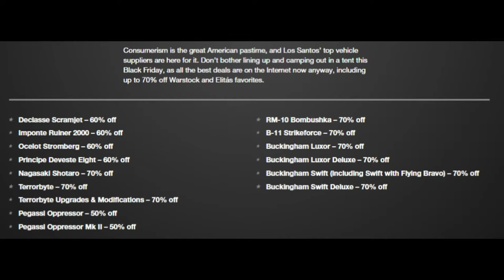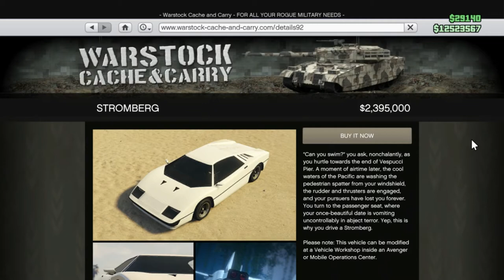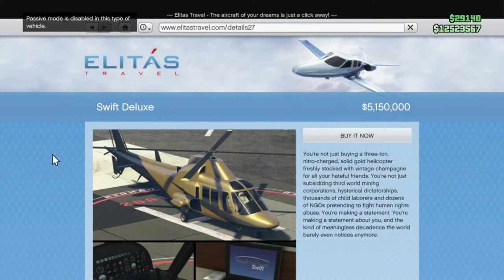TWO 3 X Money Events This Week In GTA Online Plus Black Friday Deals